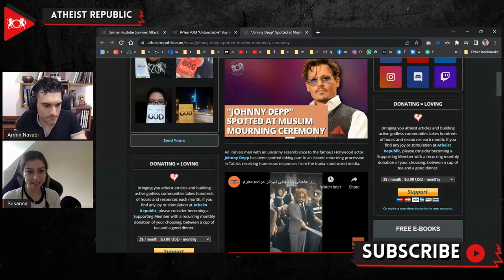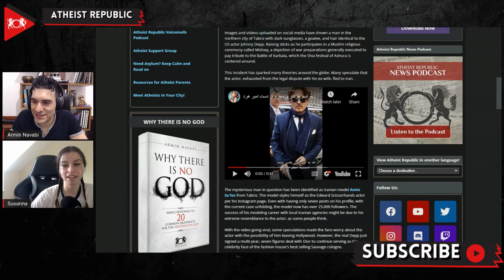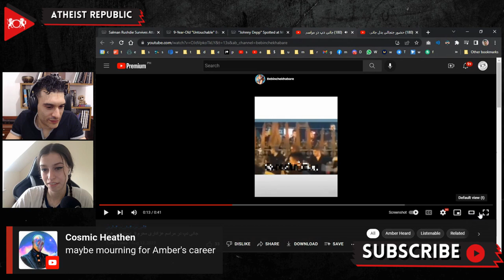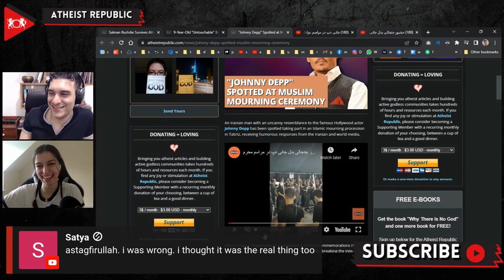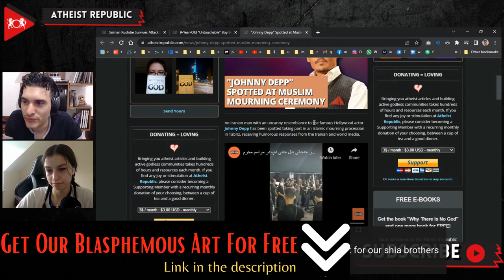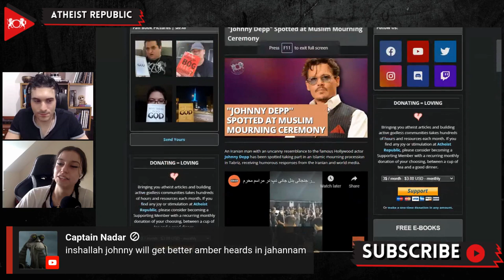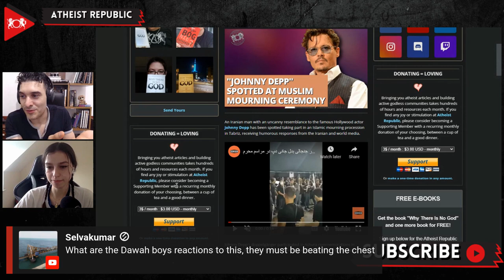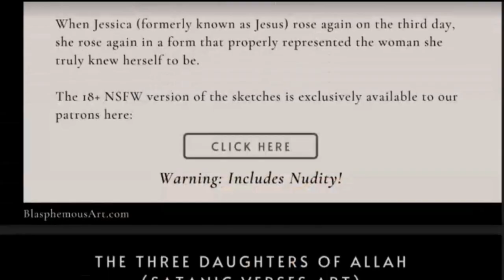"Johnny Depp" Spotted At Muslim Mourning Ceremony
A recent video of an Iranian man taking part in an Islamic mourning procession in Tabriz received humorous responses from the Iranian and world media due to his striking resemblance with the famous actor Johnny Depp. In the video, the uncanny doppelganger is seen raising sticks as he participates in a Muslim religious ceremony called Mishaq, a depiction of war preparations generally executed to pay tribute to the Battle of Karbala. Many fans of the famed American actor wondered if he had converted to the Shia sect of Islam. This incident has sparked many theories around the globe. Many speculated that Depp, exhausted from the lengthy and expensive legal dispute with his ex-wife, Amber Heard, fled to Iran. The mysterious man in question has been identified as Amin Sa'les, who works as a model. Some speculate that the success of his modeling career with local Iranian agencies might be due to his extreme resemblance to Depp.

Source:
Location: Iran